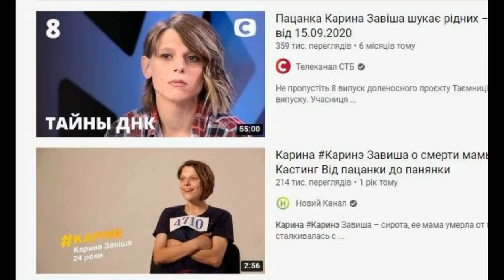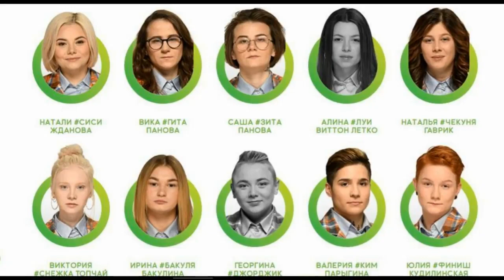ОБЗОР Від пацанки до панянки. Випуск 7. Сезон 5 – 05.04.2021 – АНОНС – ОБЗОР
Від пацанки до панянки 5 сезон 7 серія,  Від пацанки до панянки 5 сезон 7 випуск